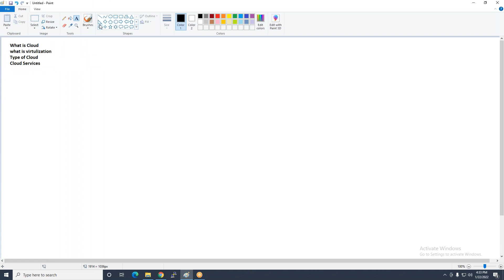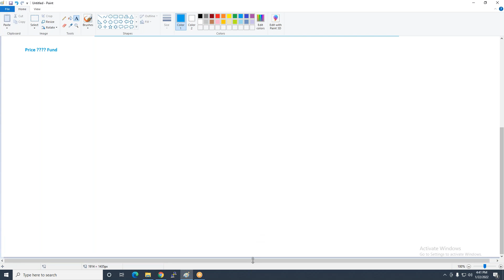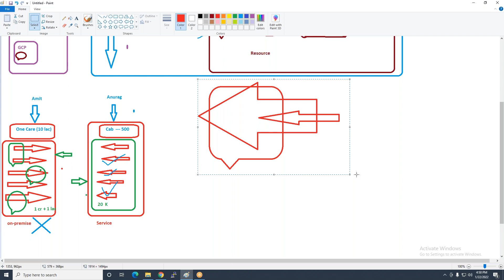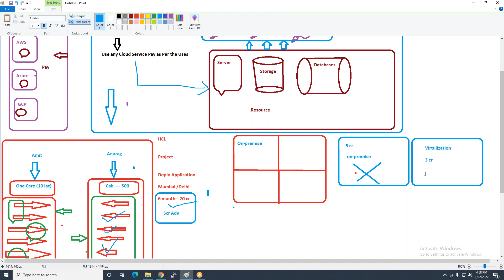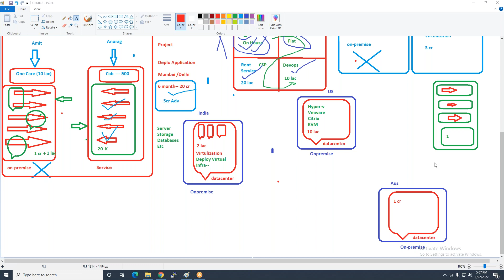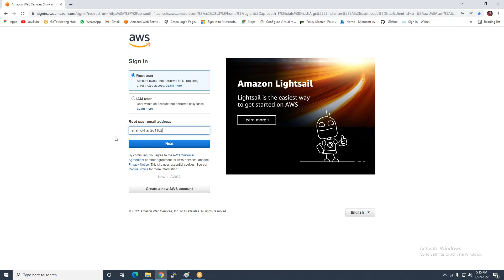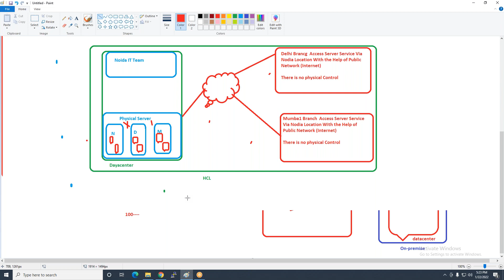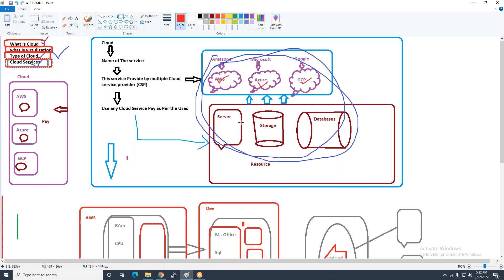Part2 Session 1 What is Cloud , Virtulization , Public and Private cloud Etc